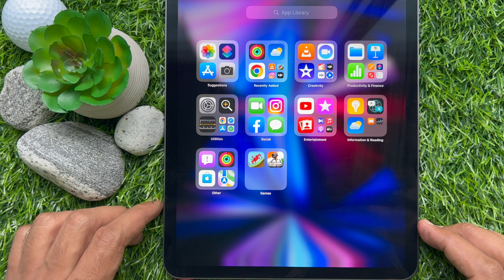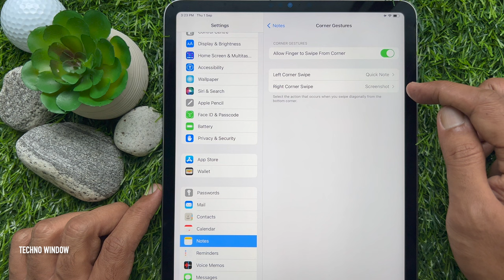How To Take iPad Screenshots With Corner Gestures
Do you know you can quickly take iPad screenshots by performing a swipe in gesture from the bottom corner of your iPad’s screen? Keep Watching to learn how to enable and start using this feature. How To Take iPad Screenshots With Corner Gestures.